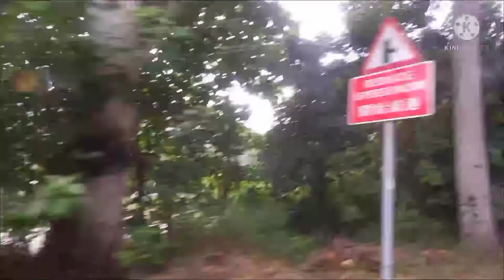CATCH THE LAST WAVES OF SUMMER,(SAI KUNG,HONGKONG ) 🏝🏝🌞🌞🏄‍♂️🚣‍♀️🏊‍♀️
DANEZEBELLE CHANNEL ❤❤❤